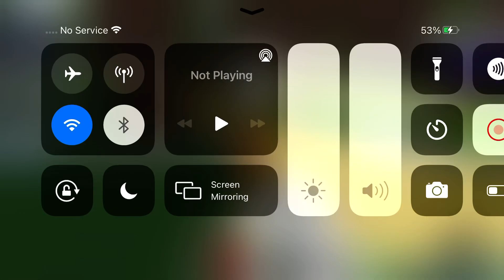How To Unlock The Build A Boat RB Battles Event Badge Easily!!!